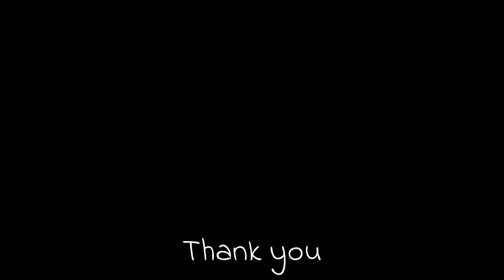Red necked grebe (Podiceps grisegena) in breeding plumage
Red necked grebe (Podiceps grisegena) in breeding plumage. In breeding plumage, it has a black cap that extends below the eye, very pale grey cheeks and throat, a rusty red neck, dark grey back and flanks, and white underparts.
Scientific classification:
Kingdom: Animalia
Phylum:   Chordata
Class:       Aves
Order:       Podicipediformes
Family:     Podicipedidae
Genus:      Podiceps
Species:   P. grisegena